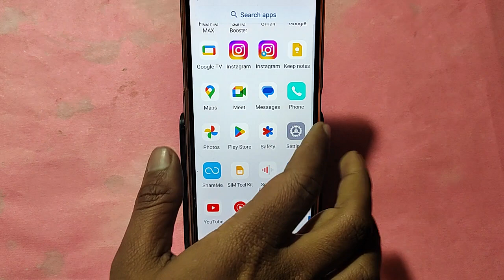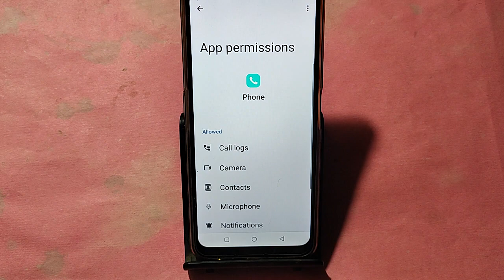Moto G34 5G call nahi lag raha hai to kya kare, How to fix outgoing call problem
Best powerful CPU under 10k

60-Inch Tripod with Bag

7 Socket 6A Extension Board

multiplug Extension